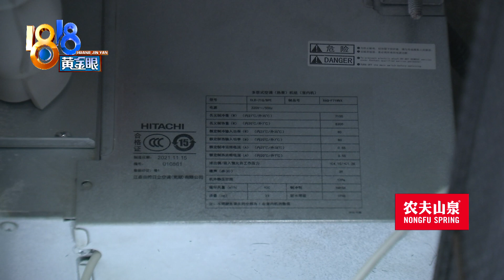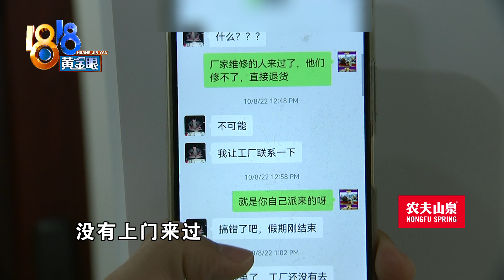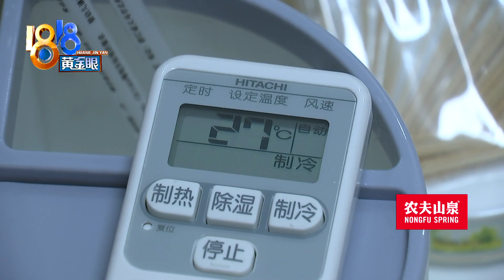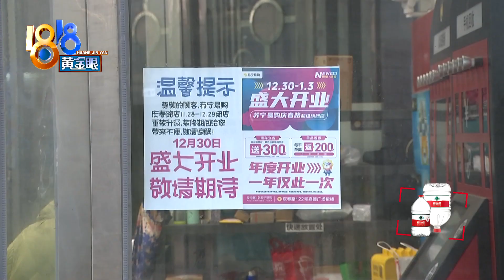【1818黄金眼】空调坏了维修师傅建议退货，没有找对“日立”？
吴女士家里新装的空调有问题，她找了维修师傅上门后，对方说这台空调应该直接退货处理，可商家却说，可以正常保修。记者一番了解，事情涉及到“青岛日立”、“上海日立”.

新闻标签：